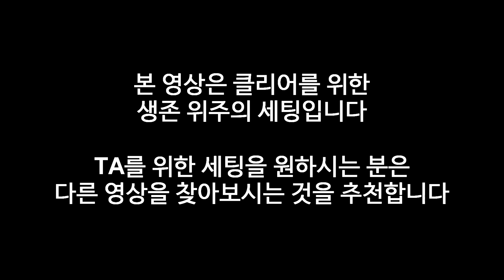PC [MHW] 역전왕 나나 모든 무기 솔플 헤비보우건 Ver.해설 - PD티폰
PS. 본 영상은 생존 위주의 세팅입니다.

날개의 풍압!
불타는 장판!!
강력한 헬 플레어!!!
그럼 이번에도
모든 무기 수렵이다!